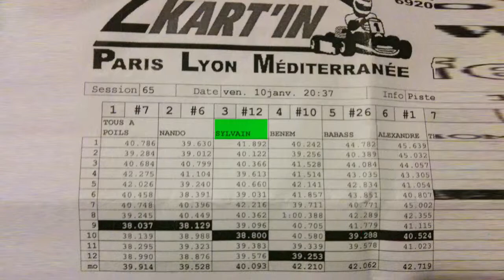Course1 Indoor 4 temps Kart'in Sylvain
Session du vendredi 10 janvier de karting Indoor 4 temps sur le circuit indoor de Kart'In à Vénissieux près de Lyon. C'était les premiers tours sur ce circuit intérieur plutôt sympa avec ses nombreux virages mais à la piste un peu étroite.